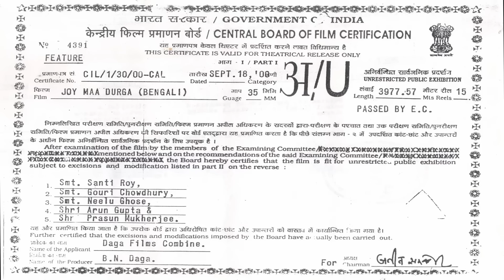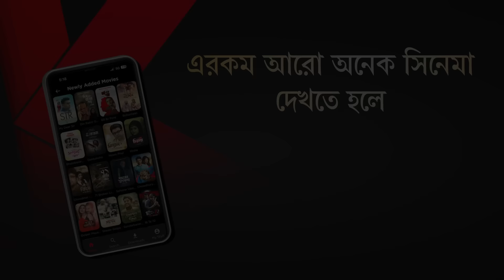Joy Maa Durga | জয় মা দুর্গা - Bengali Movie | Debashree Roy | Arun Govil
Presenting Bengali Mini Movie "Joy Maa Durga : জয় মা দুর্গা” বাংলা সিনেমা, Directed by Shantilal Soni, starring Arun Govil, Debashree Roy, Abhishek Chatterjee, Arun Bandyopadhyay, Nimu Bhowmick, Debika Mitra & Others.

Movie : Joy Maa Durga
Language : Bengali
Producer : B. N. Daga
Director : Shantilal Soni
Story : B. N. Daga
Music Director : Usha Khanna
Star Cast : Arun Govil, Debashree Roy, Abhishek Chatterjee, Arun Bandyopadhyay, Nimu Bhowmick, Debika Mitra, Gajendra Chauhan, Rinku Ghosh, Shivangi Choudhary, Master Subhasish